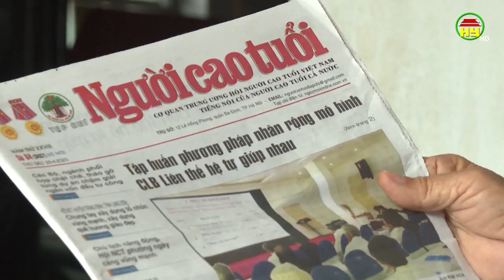Ký ức của chiến sỹ tham gia chiến dịch Điện Biên Phủ